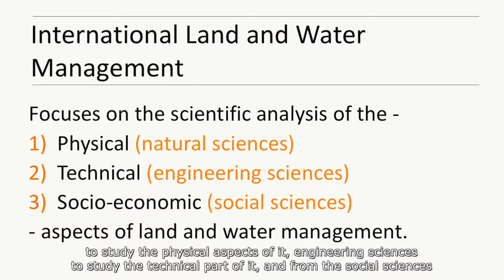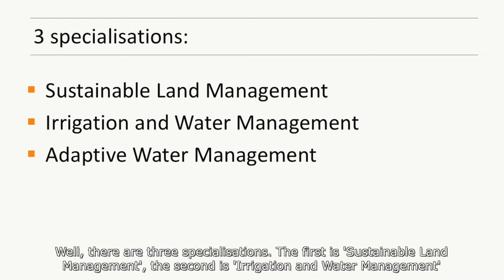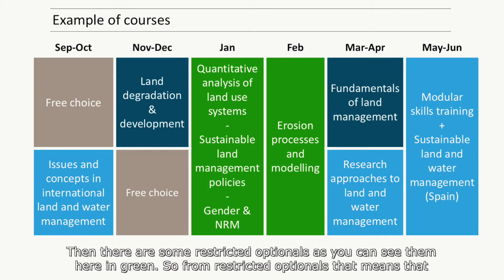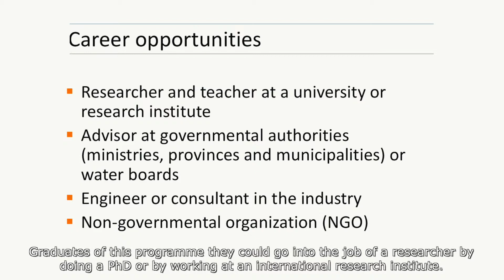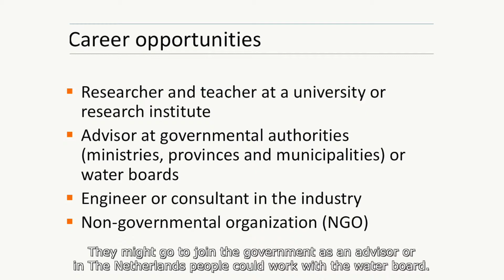MSc International Land and Water Management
With this video you will get an exclusive inside view on the master’s programme Land and Water Management of Wageningen University & Research.